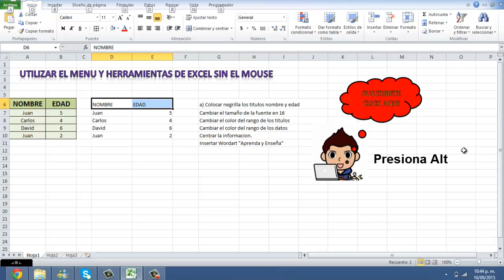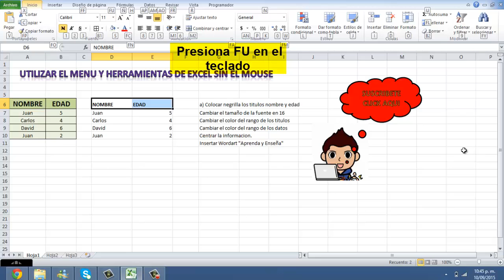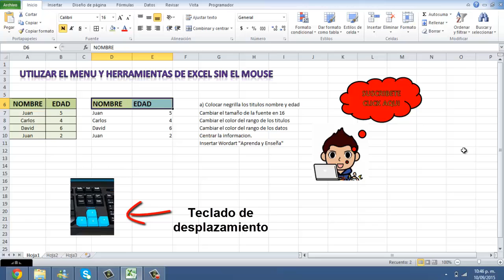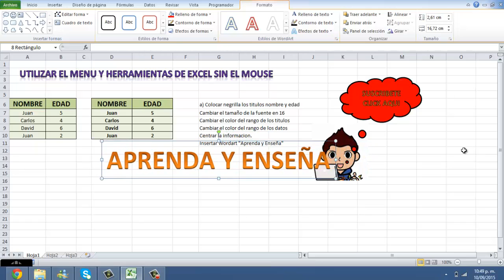⌨ Usar SOLO con el TECLADO Excel o SIN MOUSE ❌🐁 - [ATAJOS de Excel con el TECLADO]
Aprende a usar excel sólo con el teclado y sin mouse esto seran atajos en excel con el teclado, adicionalmente utilizar la barra de menú de excel y la barra de herramientas con el teclado, Aplica para excel 2003, Excel 2007, excel 2010, excel 2013.

Como usar excel sin mouse
trucos avanzados de teclado en excel
LOS MEJORES ATAJOS DE TECLADO PARA EXCEL
Trucos Excel - Atajos de teclado
Tutorial Excel Atajos de Teclado